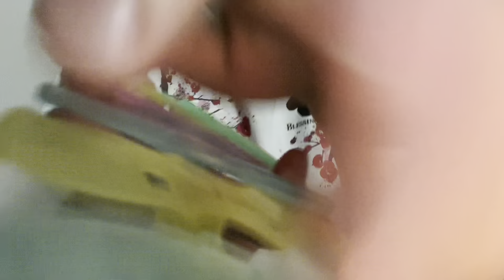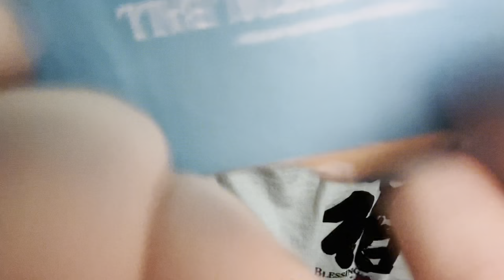ASMR FAST AGGRESSIVE SCRATCHING TRIGGERS 💤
How can you help me grow :)